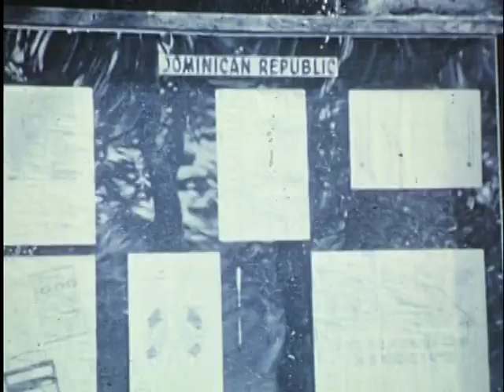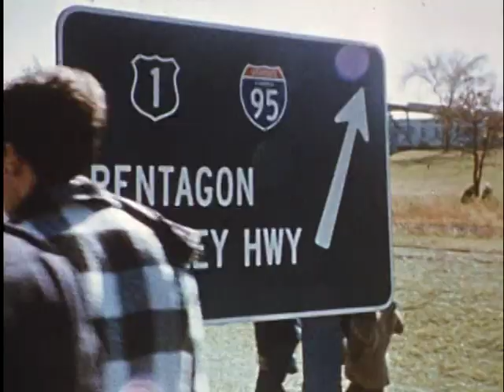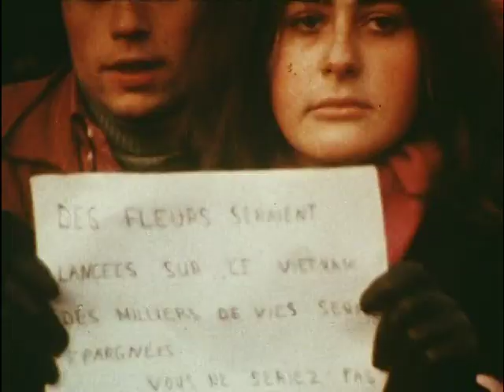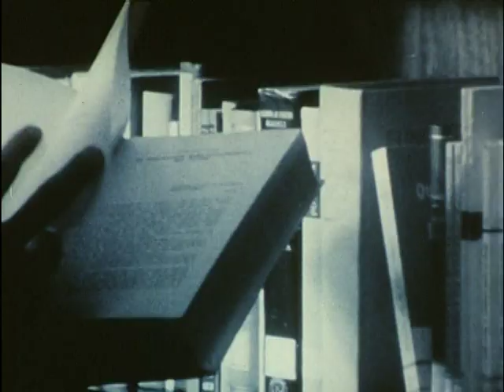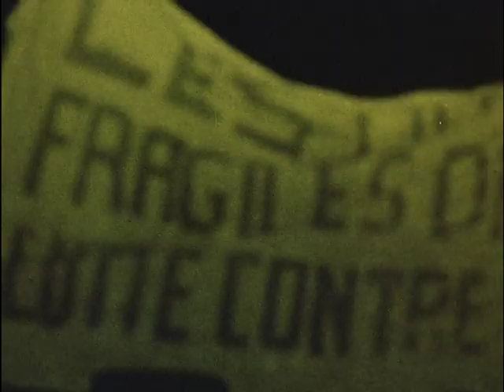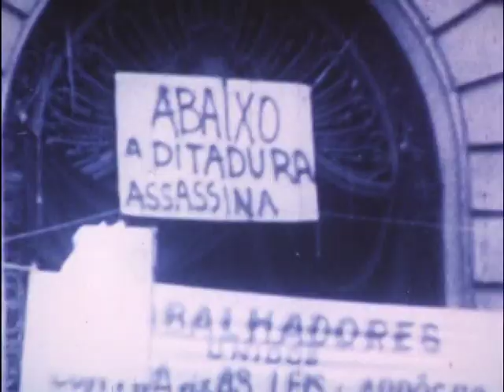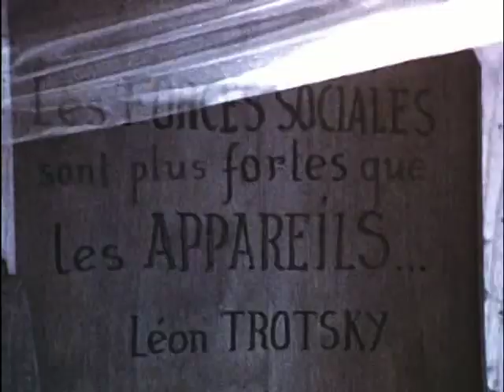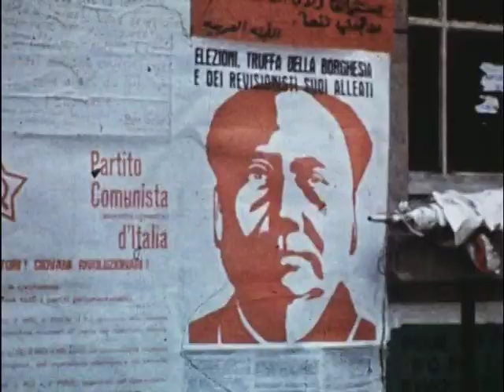Grin Without a Cat - Part 1: Fragile Hands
Chris Marker's 1977 documentary on the 60s Left, called 'Le fond de l'air est rouge' in French.